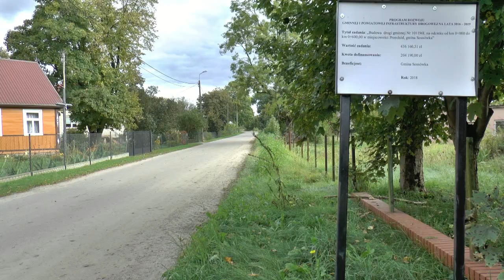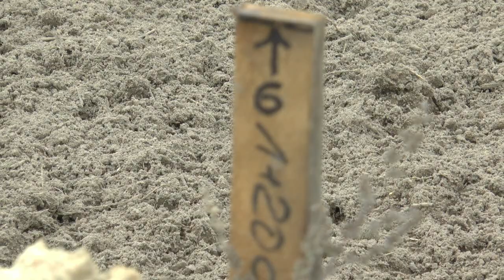Budowa drogi gminnej w Przechodzie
Gmina Sosnówka buduje ostatni etap drogi gminnej w Przechodzie.